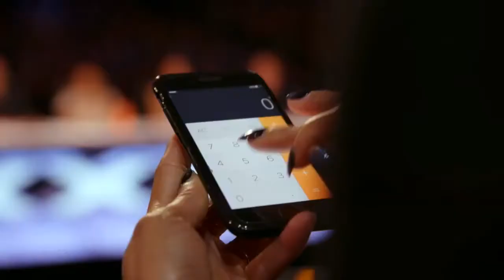Tom London - Digital Magician | Sky News Swipe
For the last five years, Tom London has toured the world performing his acts for four presidents, hundreds of celebrities and has appeared on television in front of over 20 million people. His performances online have amassed over 40 million views, and at just 25 he has performed in over 25 countries on behalf of brands such as Microsoft, HP, Snapchat and Instagram.

Tom started magic when he was just 18 years of age, but soon built a name for himself as the magician of the future, performing a stage show that has never before been attempted by his peers in the prestigious Magic Circle.

He has given after dinner speeches on behalf of many industries leading tech companies, explaining his approach to creative storytelling and hacktivism, showing the magic that lies within technology.

Tom London’s passion lies in creating experiences for brands that have never been seen by audiences. Tom believes that magic should be experienced in the moment and not online, and it is for this reason that his simply must be seen live to be believed.